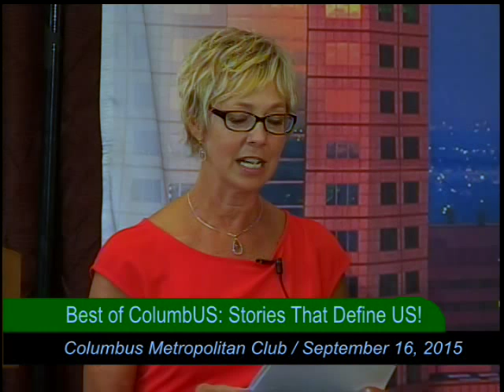Best of ColumbUS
Five notable Columbus residents entertain and reflect on Columbus Best: Stories That Define Us. Speakers are Yvette McGee Brown, partner at Jones Day, Travis Hoewischer, editor at (614) Magazine and Stock & Barrel, Jeff Darbee, historic preservationist with Benjamin D. Rickey & Company, John O’Grady, Franklin County Commissioner.  This lively group was moderated by Gail Hogan, former television anchor & host.

In addition to their highly qualified resumes, the speakers share a great sense of humor and knowledge about Columbus.  In 2011, Yvette McGee Brown became the first African-American female justice on the Ohio Supreme Court.  Prior to that position, she was the founding president of the Center for Child and Family Advocacy at Nationwide Children's Hospital.

When he’s not editing or writing for (614) Magazine, Travis Hoewischer can be found performing stand-up comedy on local stages.  Interested in historic preservation?  Jeff Darbee is the go-to guy in the area and he knows the story on Columbus’ historic buildings.  The next panelist is a life-long Columbus resident and one Franklin County’s three Commissioners, John O’Grady.  Sharing the stage as moderator again for a CMC annual meeting, Gail Hogan retired from daily television gigs last year and has since devoted time to promoting heart health, specifically with the Richard M. Ross Heart Hospital at OSU.